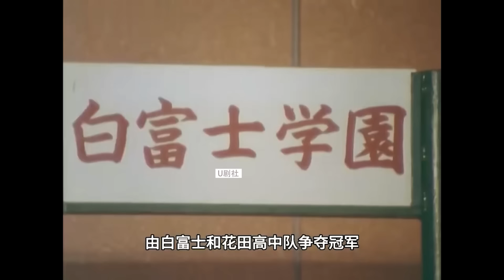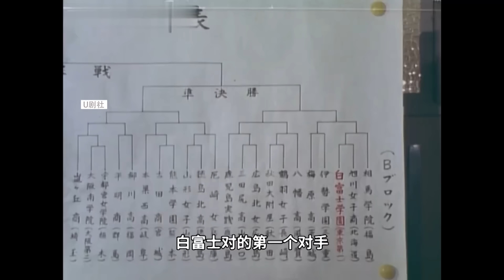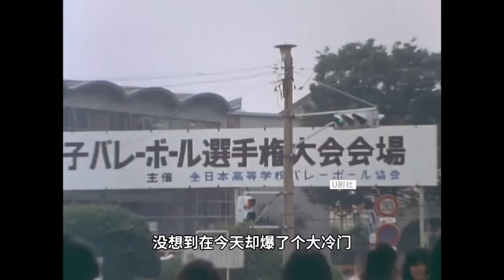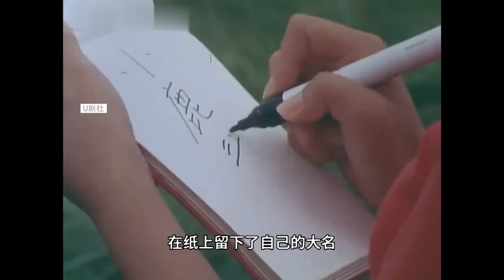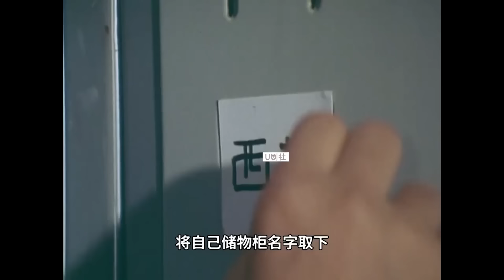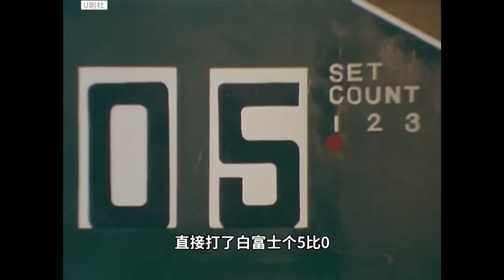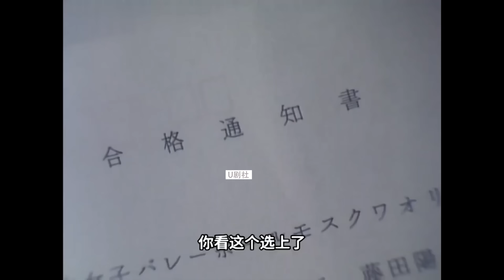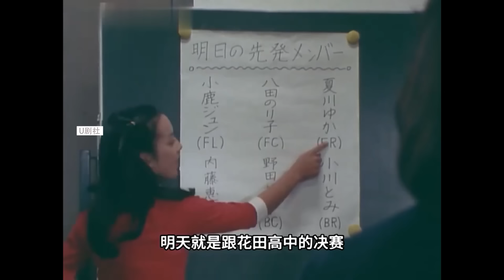年代日剧【燃烧吧！扣球】31-60集解说连载：女排更新换代，长江后浪推前浪#青春的火焰 燃烧吧！扣球# 荒木由美子 # 南条丰 # 小濑格#年代劇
小燃烧鹿纯子（荒木由美子饰）虽然自幼失去了母亲，但她依然开朗、乐观、精力充沛。从四岁起起，纯子就跟着爸爸训练，学习击球。排球成了纯子到大生活的一部分，因此纯子最大的愿望就是参加奥运会，完成妈妈的愿望。